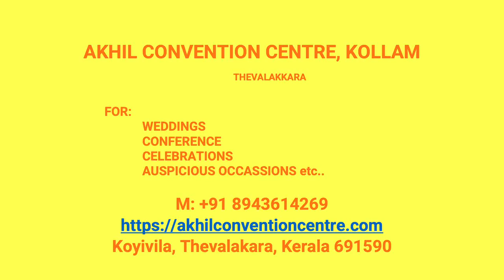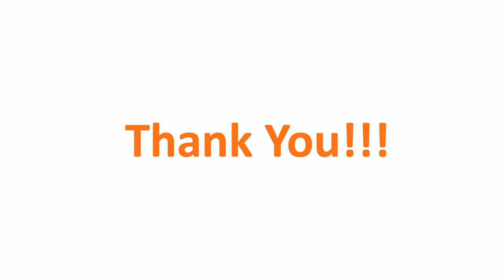Wedding Hall Nethaji Kollam